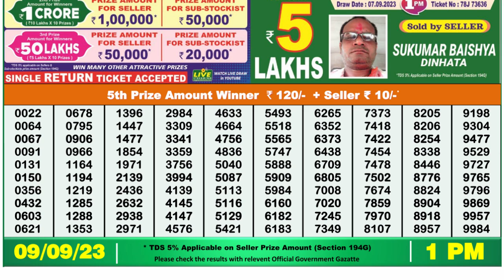🔴Dear Lottery Sambad Live 1pm today 09.09.23 Nagaland State Lottery Result